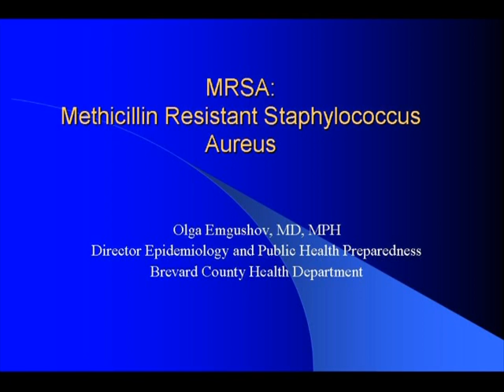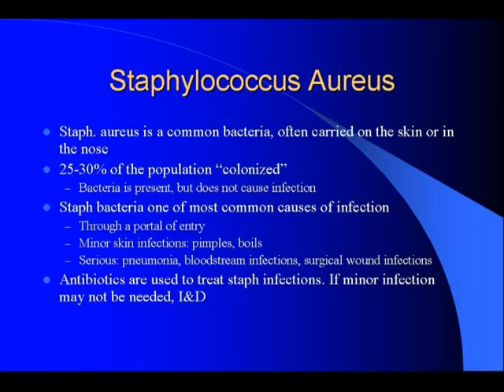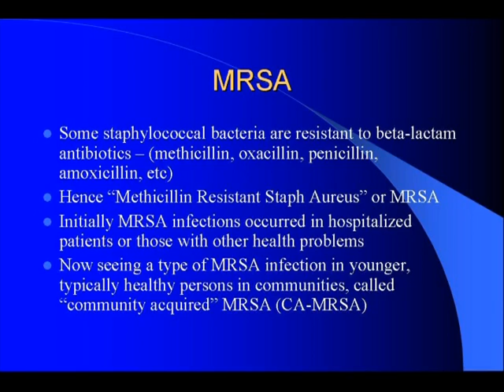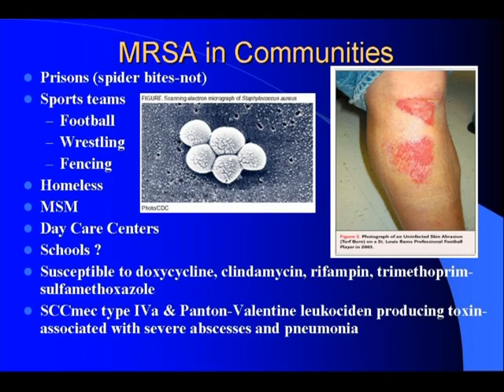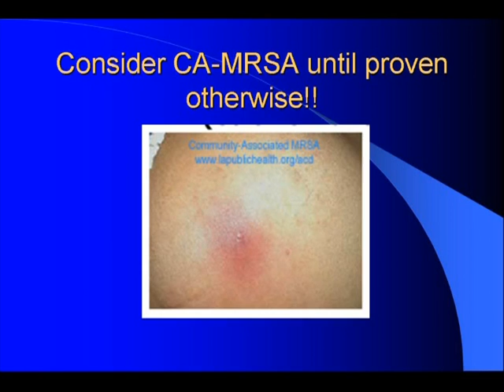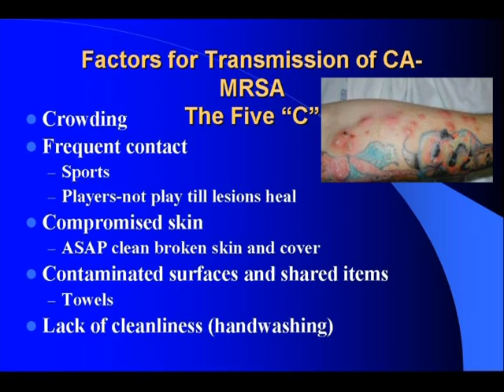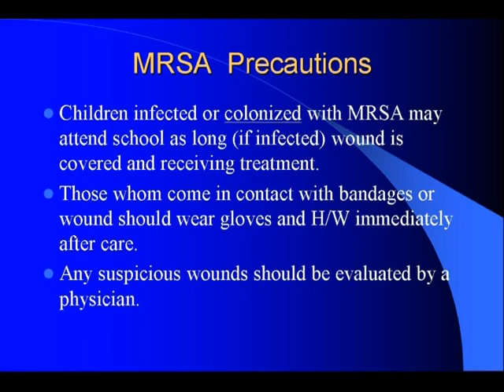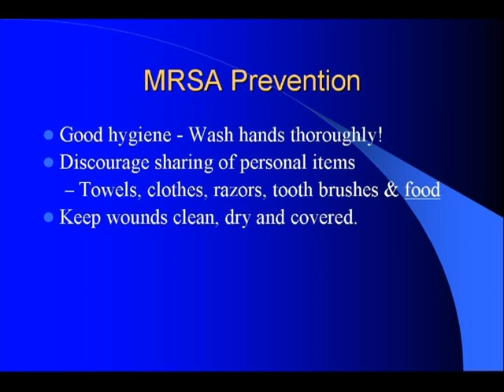MRSA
Methicillin-resistant Staphylococcus aureus (MRSA, often pronounced "mersa") is a bacterium responsible for difficult-to-treat infections in humans. It may also be referred to as multiple-resistant Staphylococcus aureus or oxacillin-resistant Staphylococcus aureus (ORSA). MRSA is by definition a strain of Staphylococcus aureus that is resistant to a large group of antibiotics called the beta-lactams, which include the penicillins and the cephalosporins.